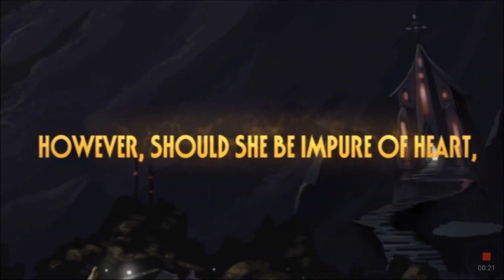Skullgirls Mobile Closed Beta Impressions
Huge thanks and shoutouts to Hidden Variable, Lab Zero and Autumn games for sending me the closed beta access of Skullgirls Mobile. Talked alot about this great port of a astonishing game that references and feels just like old school marvel vs capcom 2 with stunning visuals,story, and loveable characters. Hope you guys enjoy my impressions of Skullgirls Mobile Closed Beta. If you guys want to sign up for it, hit the link right